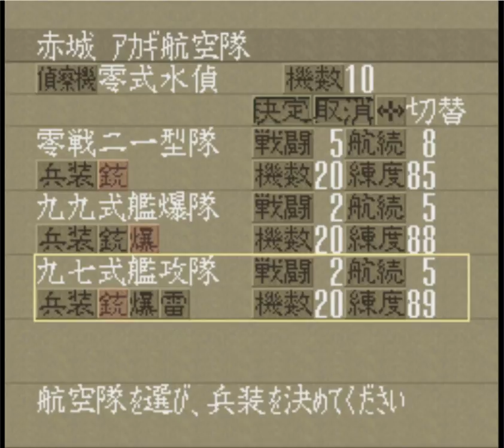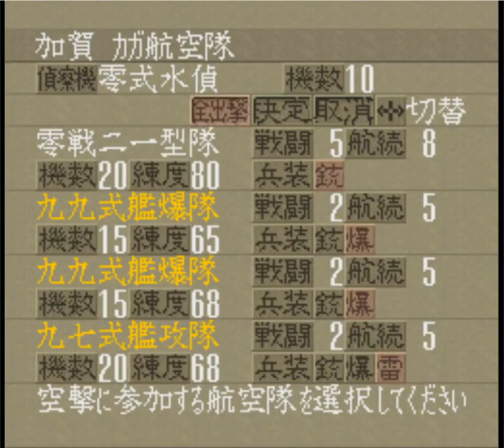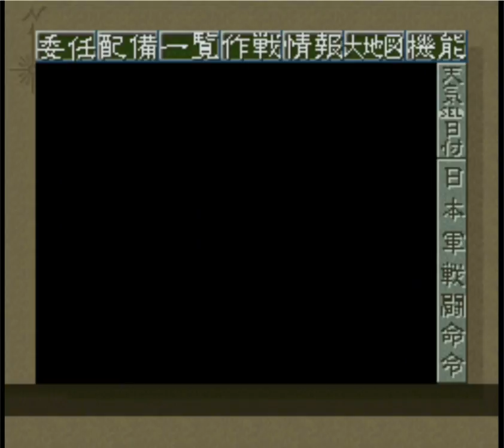▼ [提督の決断2 実況] 大日本帝国海軍 逆転のミッドウェー海戦 アメリカ軍の３空母を全滅させる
今回は提督の決断2をプレイしていきます。
ショートシナリオのミッドウェー海戦を大日本帝国側を担当していきます。
史実では、帝国海軍が４空母、アメリカ海軍がエンタープライズ、ホーネットに珊瑚海海戦で中破したヨークタウンを突貫工事で修復し合計３空母の戦いでした。
数では有利なものの、事前の情報収集段階で、暗号解読され、作戦内容がダダ漏れであったこと、アメリカ海軍の空母のほうが１隻あたりの搭載数が多いこと、ミッドウェー島守備戦力が充実していたこと、そして日本側の慢心があり、大敗を喫した戦いです。
今回は、これらの教訓を活かし、万難を排し、敵３空母の撃破を目指していきます。

最近何度か画面収録した動画が再生できないことがあり、収録のやり直しをするはめになることが何度かあたのですが、ようやく原因がわかりました。
収録ファイルはそのままMicroSDカードに保存しているのですが、どうやらこのSDカードがよくなかったようです。
再現性が確認できたので、いろいろと切り分けを行っている中で、ローカルに収録したファイルを保存すると、きちんと再生できるファイルができるのですが、SDに保存すると再生できない。。。
よって、SDカードを一度フォーマットし直して、それでもダメならローカルに保存するように今後変えていかなくてはいけないかなと。。。